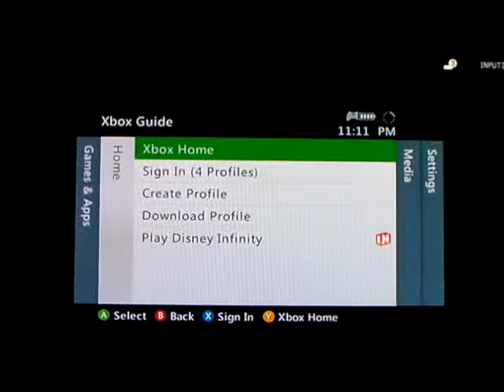Evan and Cameron play the toy box